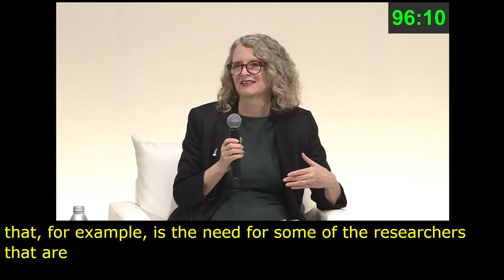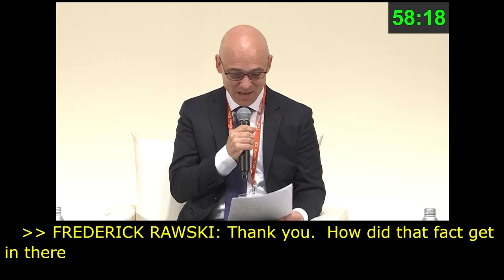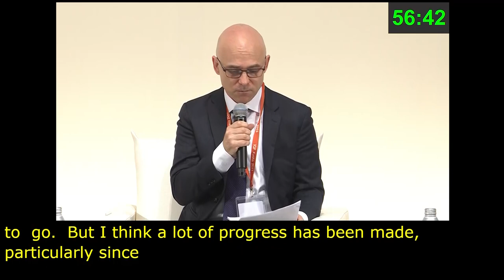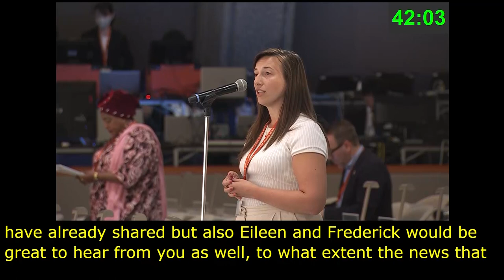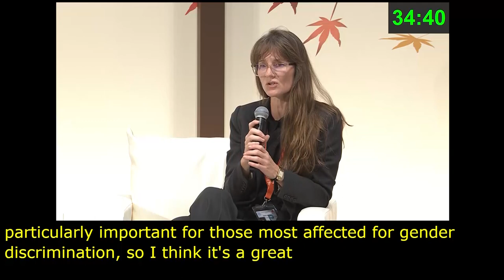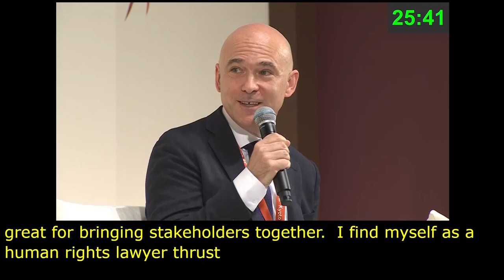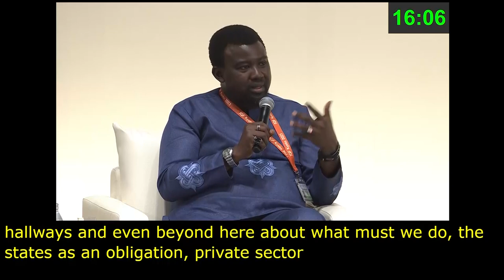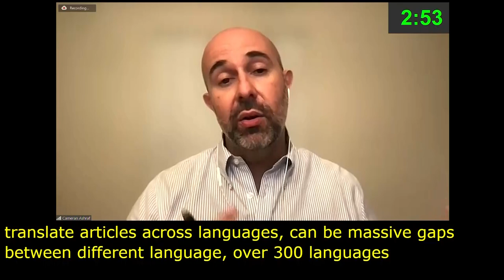IGF 2023 Day 3 Plenary Hall MAIN SESSION 5 English